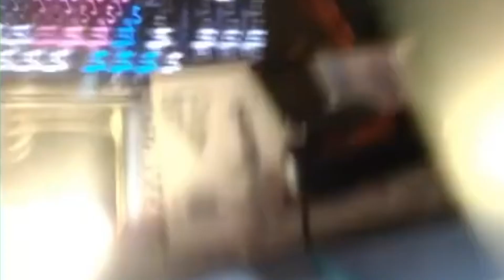MARRY, SMASH, OR K!LL 💍💦🔪 | MIAMI SPRING BREAK 2023